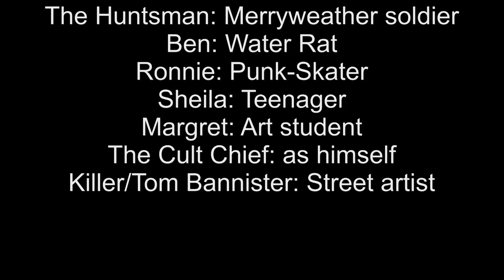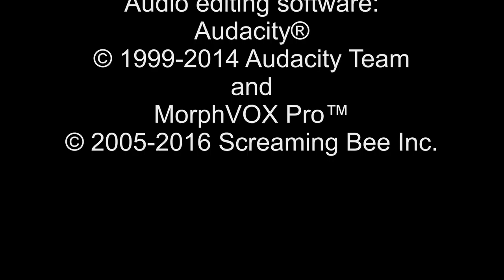There is something wrong with the wood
When four people have an accident in the wilderness, there has to be a serial killer with a machete around. So let's slash as slash can... or something. ;)

A BurnTyre films production written, voice-acted and directed by Georg Siebert. Music by Sound Idea courtesy of